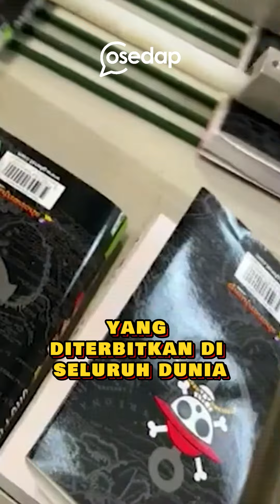5 Fakta menarik tentang One Piece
5 Fakta menarik tentang One Piece.
Korang rasa ada Fakta menarik yang lain tak?
cuba komen.

Sumber : Youtube